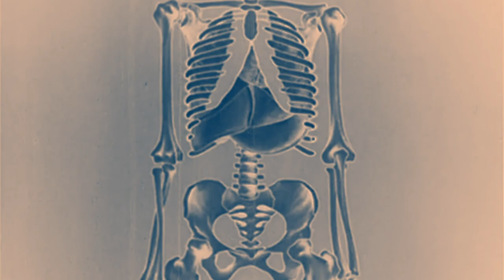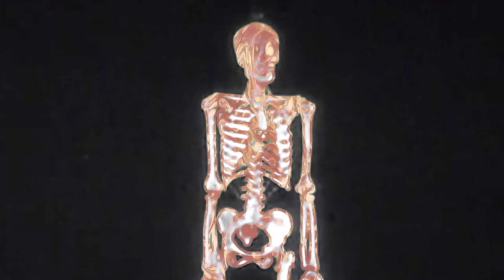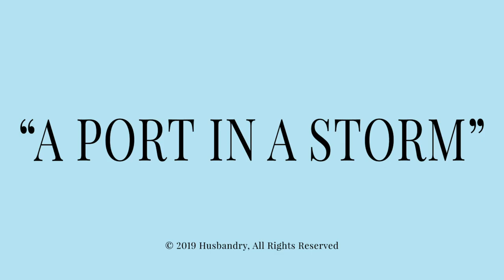'Lupus Dei' Lyric Video - New Music Premiere by Husbandry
Lyrics:

Run from the light.
Hide when the truths are laid bare
Reach for safety, wrap it’s cloak around you
I know ones who plunge the knife but won’t take a look
Light the match but won’t burn
Obvious you’ve not the nerve

Have you heard? Mirrors won’t lie

Don’t disguise words the decaying hollow at your core
Fiend for murder
Sins stacked upon you

Show them your claws

Why wait for permission to blot out the line?
We know what you are

Why wait to give over to what comes at night?
The wolf longs to break free
Can you feel it take hold?

Left a trail of corpses to remind you of the sickness
Take it as a blessing or the guilt will start to eat ya
Didn’t think they’d come to need you, devils tremble in your wake
Bloodshed will come
Moonlight on your back your teeth show
Hunt the unsuspecting prey
Bloodshed will come

Take it as a blessing or the guilt will start to eat you

There is very little we can be absolutely sure of in 2019 - but Husbandry’s continued reign as one of supreme masters of truly innovative, rule-breaking, genre-defying heavy music is one of them. Think of the New York City quartet’s 2nd full length, A Port In A Storm, as a refuge from the miasma of copycat metal bands and retro lifestylers who think dressing like their heroes and social media prowess are worthy substitutes for songcraft.